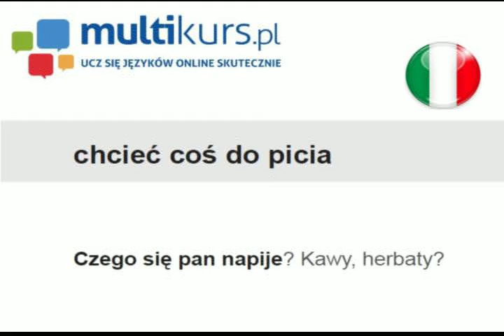Volere qualcosa da bere - multimedialna fiszka włoska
Multimedialna fiszka do nauki języka włoskiego.